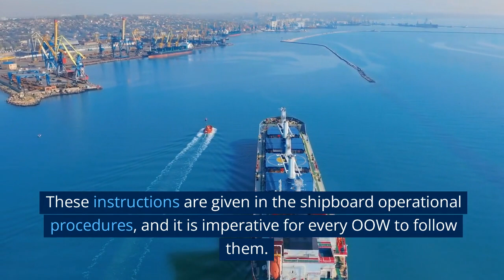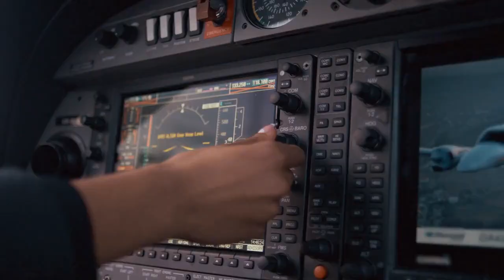Ship Navigation 101: When to Call the Captain on Watch ?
In the shipping industry, the Office on Watch (OOW) is typically responsible for the safe navigation of the ship and for keeping a lookout for potential hazards. The OOW should call the master of the ship in various circumstances, including:

In case of any navigational hazards, such as poor visibility, shallow water, or heavy traffic.

If there are any problems with the ship's equipment, such as engine failures, communication problems, or malfunctioning navigational aids.

When the ship is approaching a port or other restricted waters, where additional maneuvers and communication may be required.

If there is any unusual or suspicious activity in the vicinity of the ship, such as approaching vessels or aircraft.

In case of any emergency situations, such as a fire, collision, or medical emergency.

Whenever the OOW feels uncertain or unsure about a particular situation or course of action, and requires the captain's input or guidance.

It is important for the OOW to maintain open and clear communication with the master of the ship at all times, in order to ensure the safe and efficient operation of the vessel.
In nautical contexts, the term "master" typically refers to the captain or commanding officer of a ship. Generally, it is appropriate to address the captain as "master" when you are a member of their crew or are interacting with them in an official capacity, such as a representative of a port authority or other maritime organization. However, it is always best to follow the specific protocols and procedures established by the captain and their crew, as different vessels may have different customs and expectations. In informal or social situations, it is generally appropriate to use the captain's name or a polite title such as "Captain" or "Skipper."

The ship master is the overall authority on a ship and is responsible for its safe and efficient operation. The ship master is typically the highest-ranking officer on board and has ultimate responsibility for the ship and its crew. In emergency situations, the ship master is responsible for making critical decisions that can impact the safety of the ship, crew, and cargo.

When contacting the ship master, it is important to provide clear and accurate information about the situation. This may include details such as the location of the ship, the nature of the emergency, and the number of people affected. You should also be prepared to follow any instructions provided by the ship master and to cooperate with the crew in responding to the situation.

In addition to emergency situations, you may need to contact the ship master for routine matters such as navigation, cargo operations, or crew issues. In these cases, it is important to follow established procedures for contacting the ship master and to provide clear and concise information about the matter at hand.